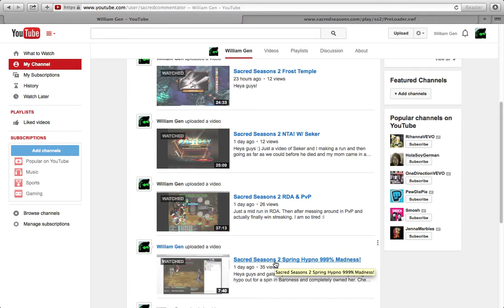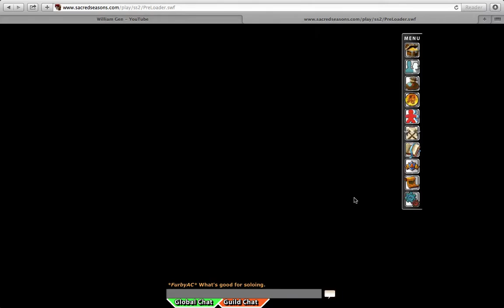Sacred Seasons 2 NTA! W/ Mandrake Advice!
Heya guys! Today I tried to keep my voice more energetic for you nice people. How is it now? A little sugar is all it takes :P Watch towards the middle for mandrake advice on playing it and a look out for a Skype SS2 Gameplay tomorrow! Oh and SORRY for the loud bangs yowl hear towards the middle of the vid, that was me mashing the cheetoe.